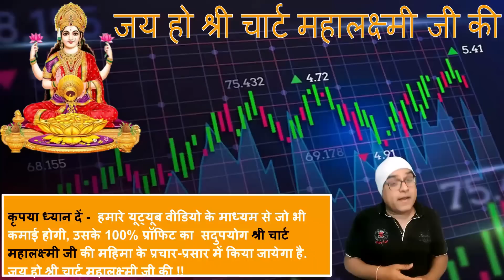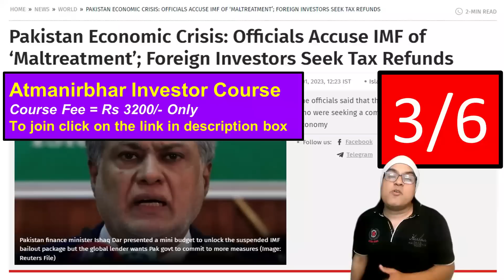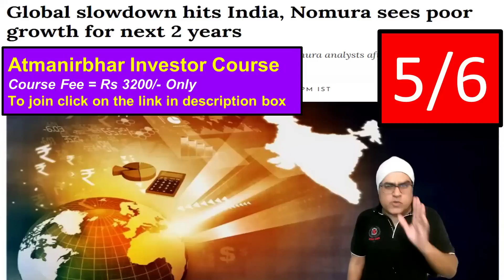रूसियों को दारू से नहलाया | Russia won't go dry: Indian liquors to replace Western brands in Moscow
Topic - Pakistan Economic Crisis: Officials Accuse IMF of ‘Maltreatment’; Foreign Investors Seek Tax Refunds
Russia won't go dry: Indian liquors to replace Western brands in Moscow
BDL pays interim dividend to government
ONGC gets Director for Production as board revamp kicks in
Rahul Gandhi’s new avatar sans ‘Marxian beard’ takes internet by storm
Global slowdown hits India, Nomura sees poor growth for next 2 years